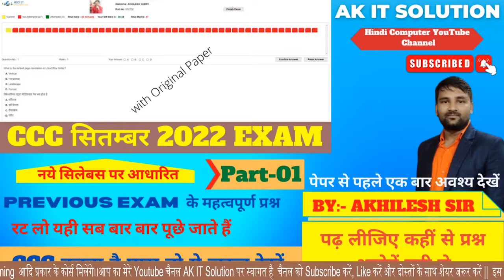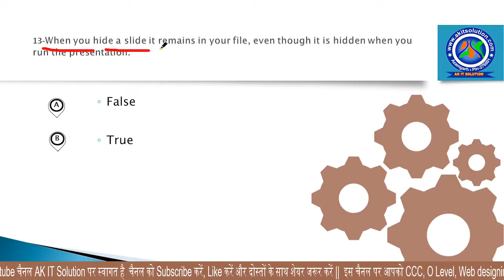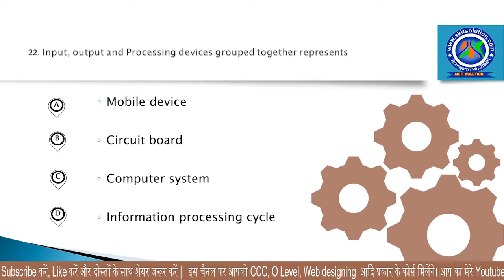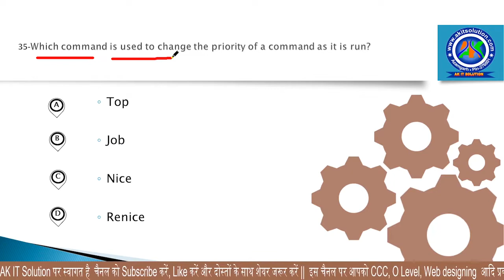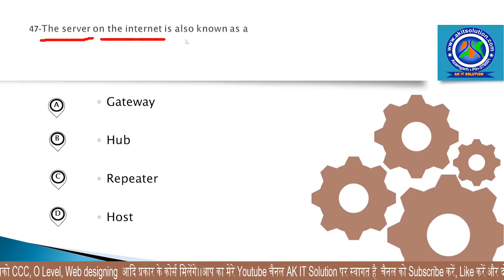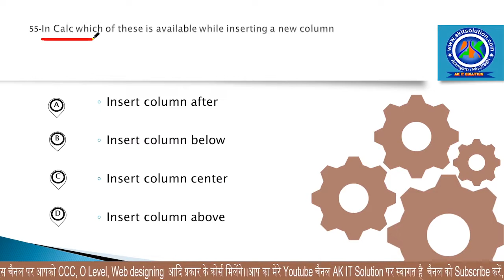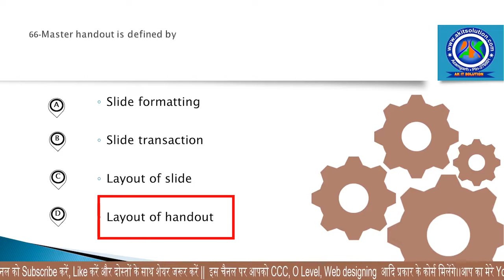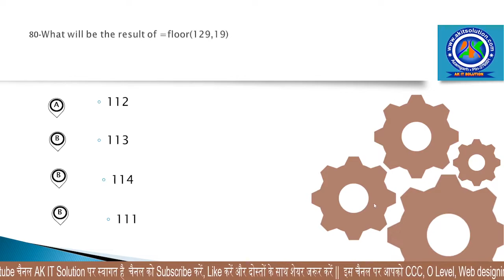CCC September 2022 Exam Important Question || CCC sep 2022 Question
ccc sep 2022 important question
ccc september 2022
ccc course
ccc exam
ccc previous exam questions
ccc exam previous questions with answers
ccc previous questions with answers
ccc previous question answer
ccc september 2022
ccc exam question answer in hindi
nielit ccc
ccc Sep exam 2022
CCC Class By Akhilesh Sir
CCC Exam Sep 2022

ccc_sep_2022_Exam
ccc_nielit_Exam
ccc_important_question
ccc september 2022
ccc course
ccc exam
ccc september 2022
nielit ccc
ccc online test
ccc exam